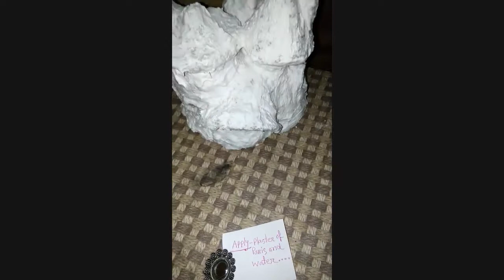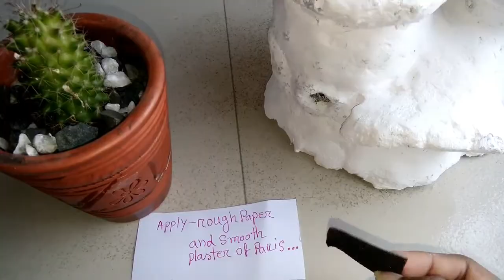chitoi pitha making in village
gaye holud gohona design,

gaye holud flower set,

flower jewellery,

gaye holud saj ,

new jewellery design.

Creative hacking jewellery i,deas.

jewellery making

jewellery box

 see if

➤skype Profile:imtiaj.rabby1

➤ebay Profile